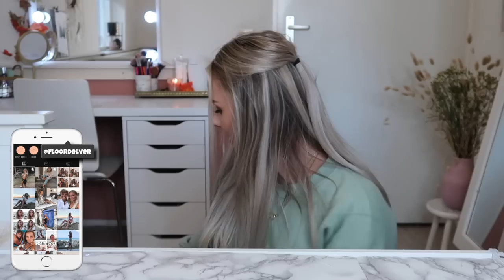SUSHI MUKBANG 🍣🥢 Life update + Verder studeren? | Floor Delver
Wil je (gratis) op de hoogte blijven van al mijn uploads? 💗

✨  𝗟 𝗜 𝗡 𝗞 𝗝 𝗘 𝗦  𝗨 𝗜 𝗧  𝗩 𝗜 𝗗 𝗘 𝗢